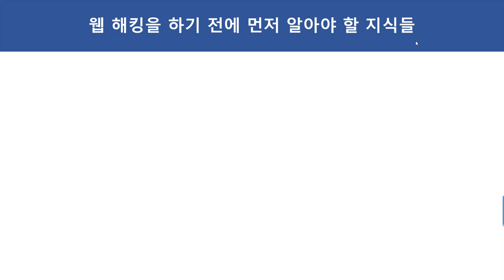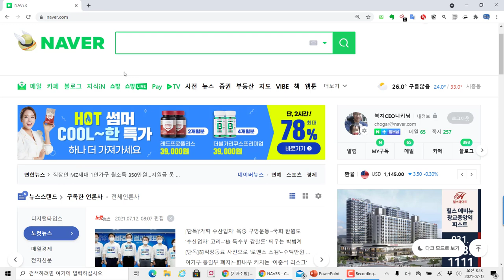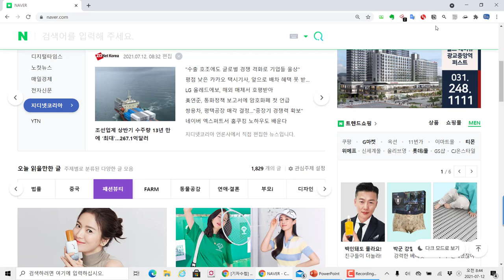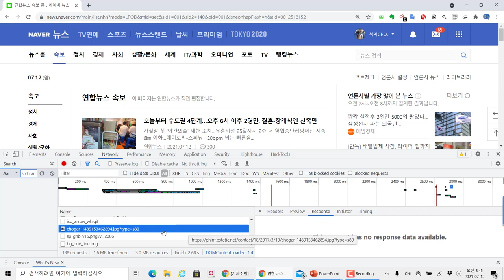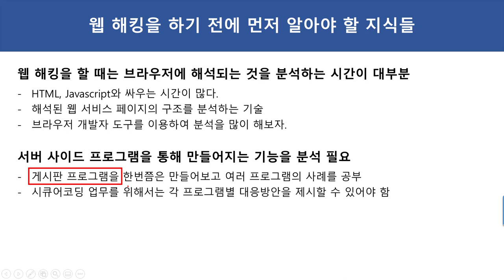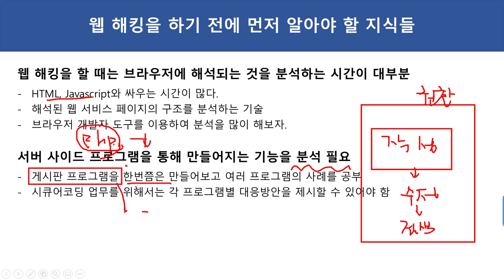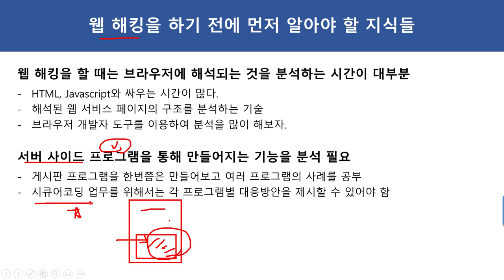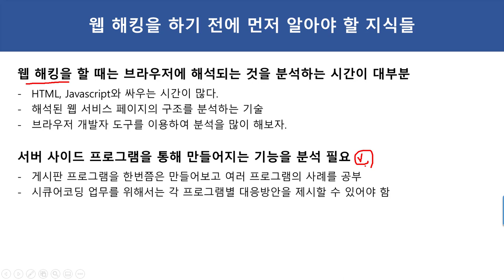웹 해킹을 하기 전에 먼저 알아야 할 지식들, 첫번째 이야기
보안프로젝트 ) 에서 제공하는 IT 강의입니다. 이번 주제는 "웹 해킹을 하기 전에 먼저 알아야 할 지식들, 첫번째 이야기" 입니다.

웹 해킹을 할 때는 브라우저에 해석되는 것을 분석하는 시간이 대부분
- HTML, Javascript와 싸우는 시간이 많다.
- 해석된 웹 서비스 페이지의 구조를 분석하는 기술
- 브라우저 개발자 도구를 이용하여 분석을 많이 해보자.

서버 사이드 프로그램을 통해 만들어지는 기능을 분석 필요
- 게시판 프로그램을 한번쯤은 만들어보고 여러 프로그램의 사례를 공부
- 시큐어코딩 업무를 위해서는 각 프로그램별 대응방안을 제시할 수 있어야 함